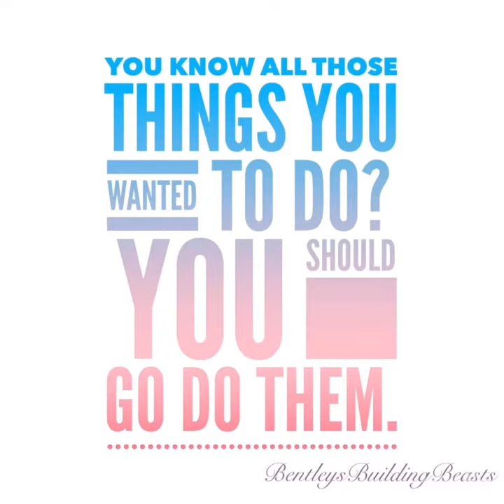Day 3 BANFF CANADA travel 🇨🇦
Hiking at lake moraine and enjoying the beautiful landscape! Dinner in downtown banff and ended with great friends!